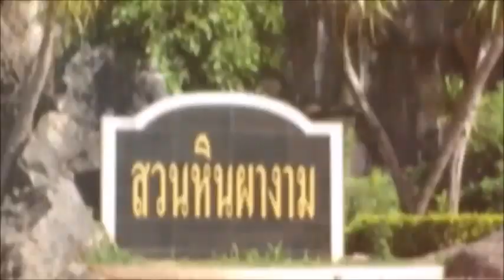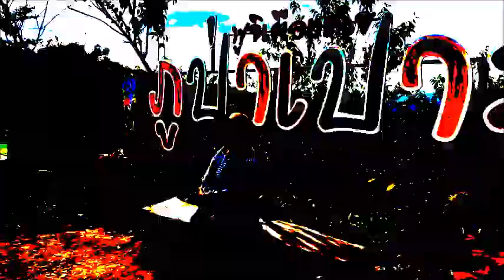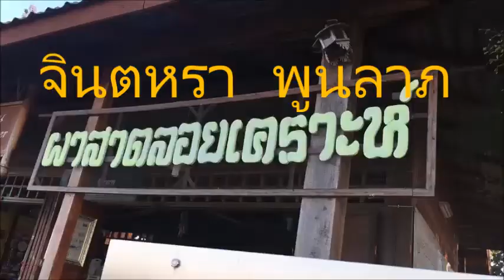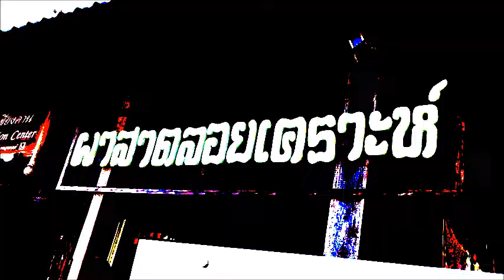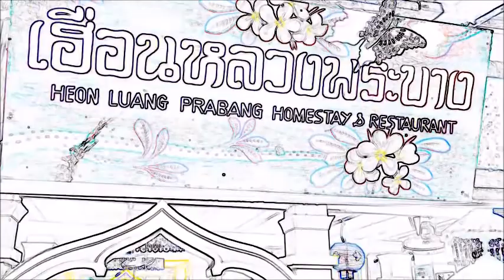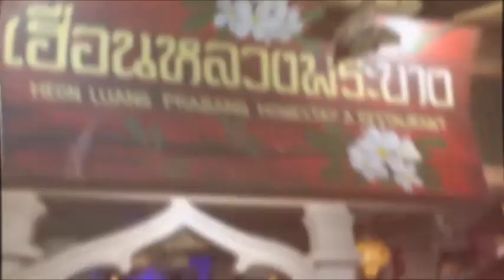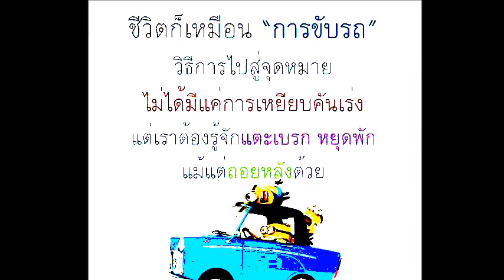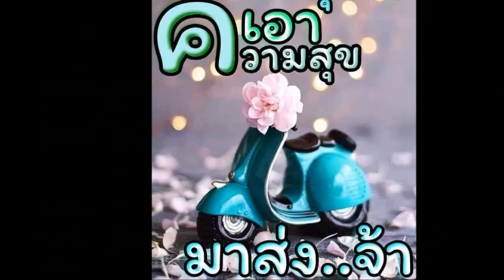P 232.จินตหรา พูนลาภ@ คอยพี่ที่มออีแดง ChiangKhan Part 1 Bandon'Fans club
Graphics & vdo created by Peter